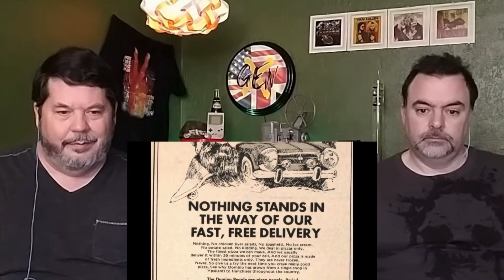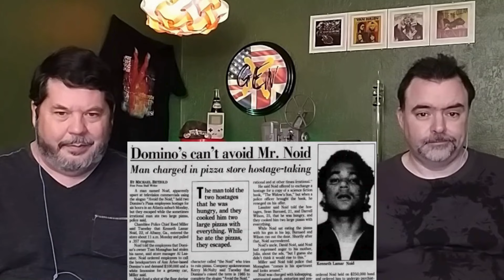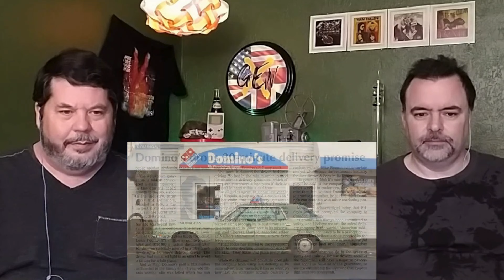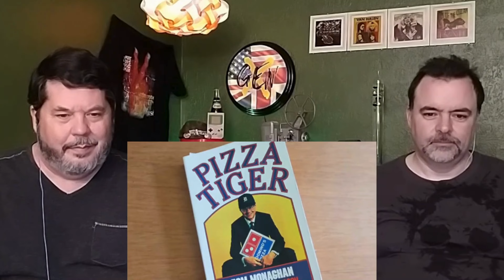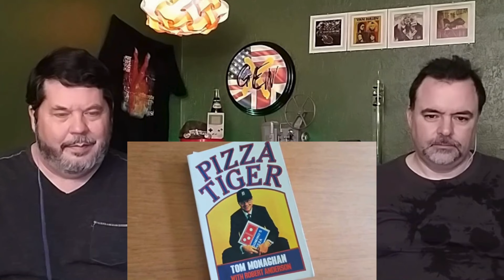GEN X'ers REACT | Domino's Pizza, Delivered in 30 Minutes or It's Free - Life in America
Video Source - @RecollectionRoad

Amazon Wishlist